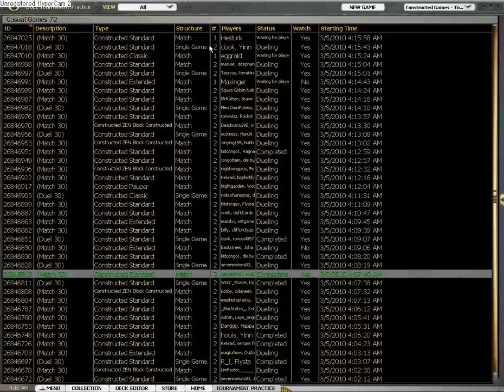MTGO - Open Filigree vs BR Vampires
An exhibition match against Vampires